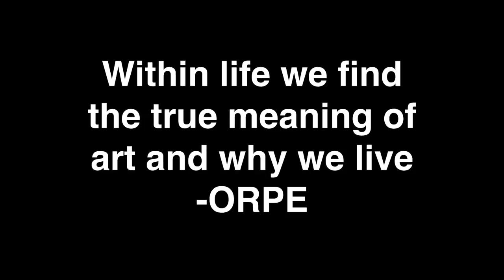Graffiti: ORPE CIA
A little video I put together on my iphone. Peace fam!